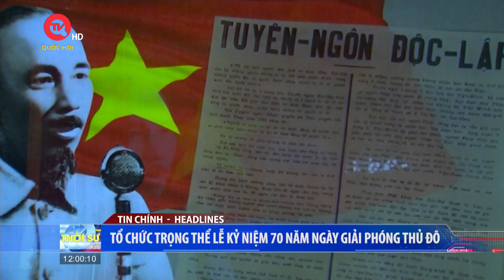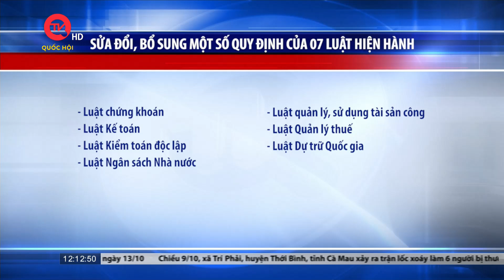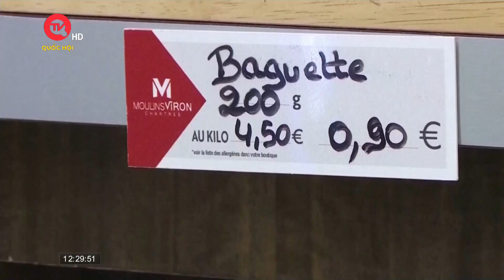70 năm Giải phóng Thủ đô: Ra mắt tour thực cảnh “Chuyện phố Hàng” | Thời sự 12h ngày 10/10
Truyền hình Quốc hội Việt Nam | Nhân dịp kỷ niệm 70 năm Ngày Giải phóng Thủ đô (10/10/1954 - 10/10/2024), tối qua, Ban quản lý hồ Hoàn Kiếm và phố cổ Hà Nội, phối hợp cùng Nhà hát Tuổi trẻ ra mắt khán giả chương trình thực cảnh “Chuyện phố hàng” tại Ngôi nhà Di sản, 87 Mã Mây, quận Hoàn Kiếm.